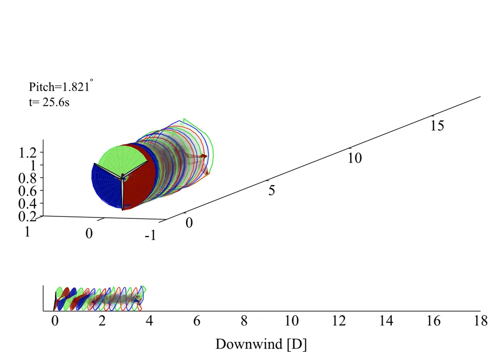Wake simulation of NREL 5-MW Turbine on pitching OC3-Hywind Spar-Buoy in 18m/s winds